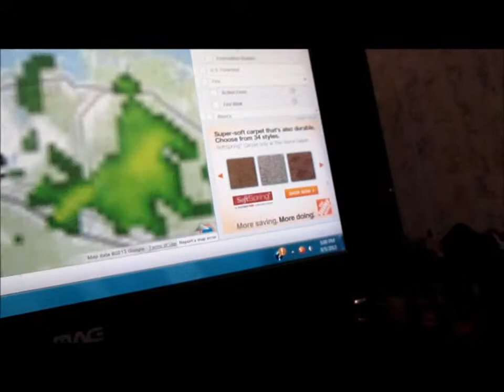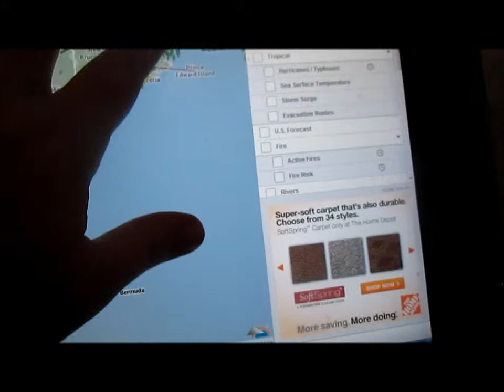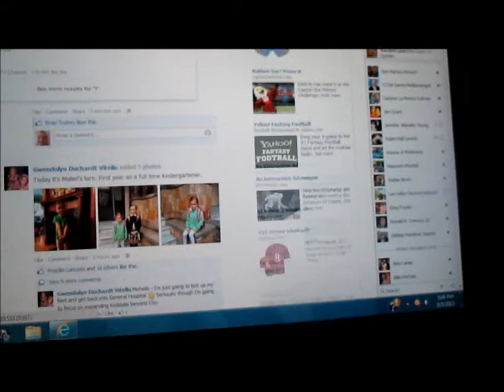Weather Magician with Peter J. Wiggins- The Evening Report- Thursday September 5, 2013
A summary of the evening weather picture